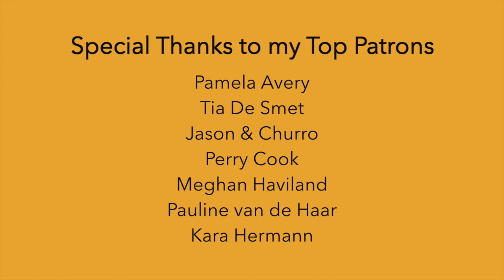Heart of Gold - Neil Young (Ukulele Playalong)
~SUPPORT~

~EQUIPMENT~

~SOCIAL MEDIA~